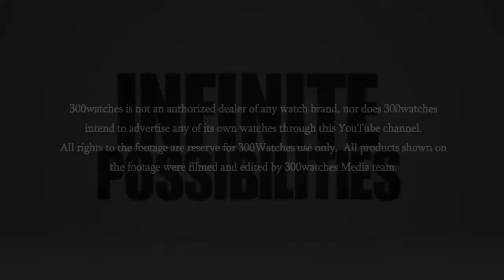Hublot Classic Fusion Skeleton Watches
Read more...